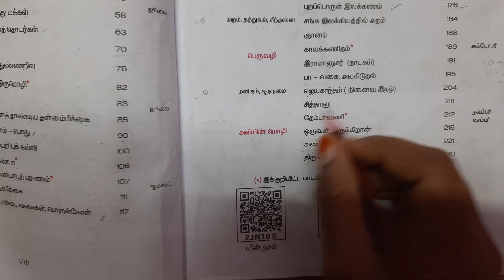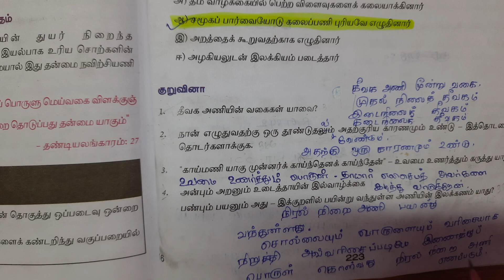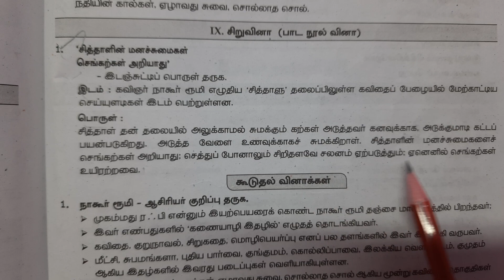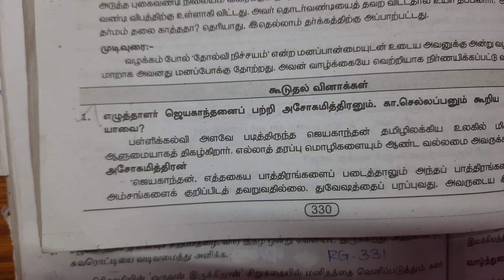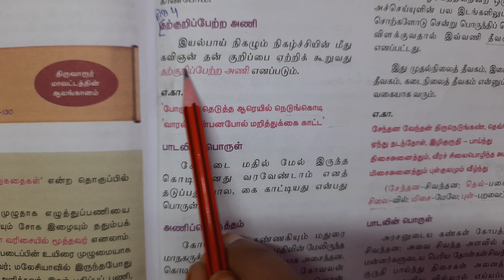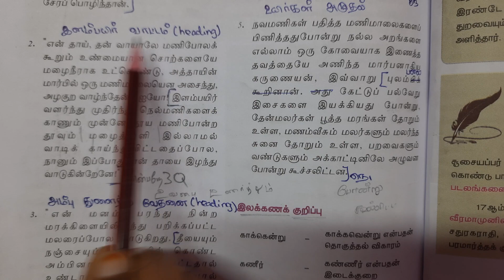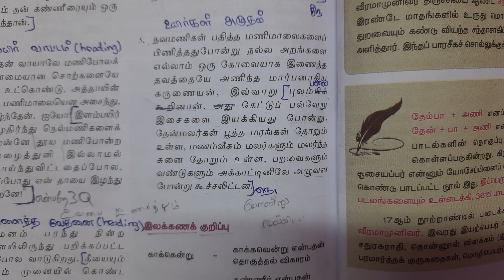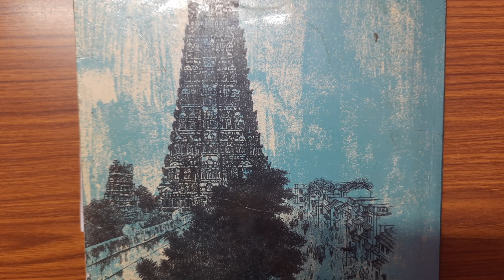10th std தமிழ் | இயல் 9 மனிதம் ஆளுமை | bookback question answer 2 Mark 5 Mark